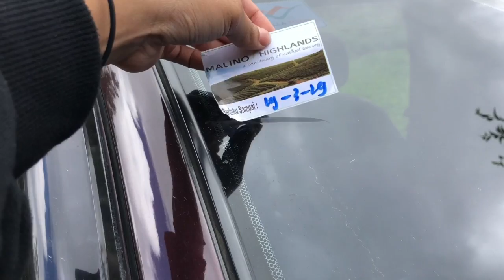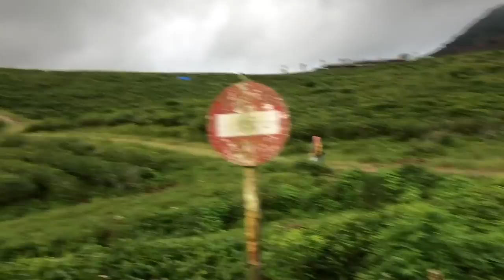Anu short TC di Malino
ini part 1 nya monggo di tonton